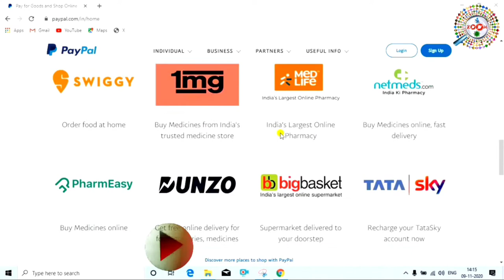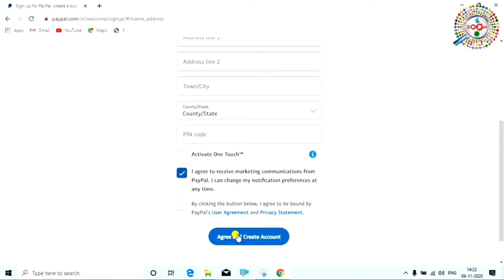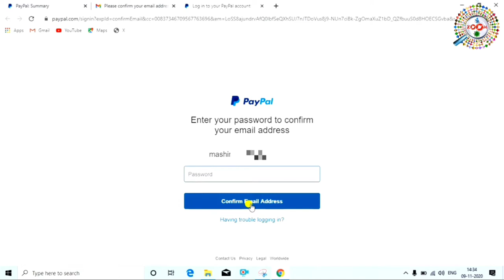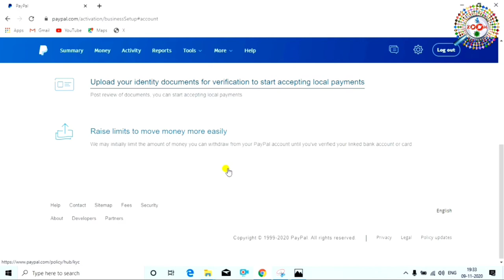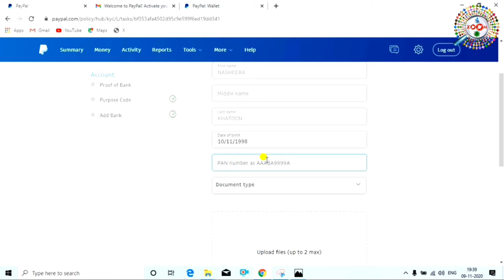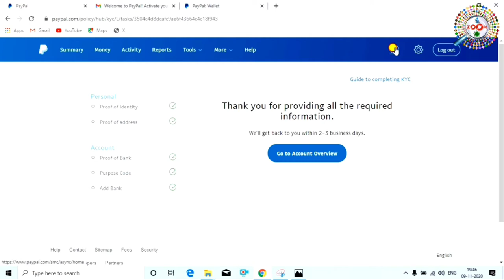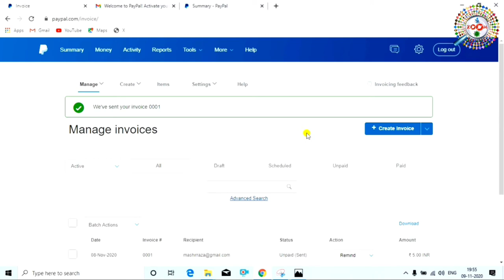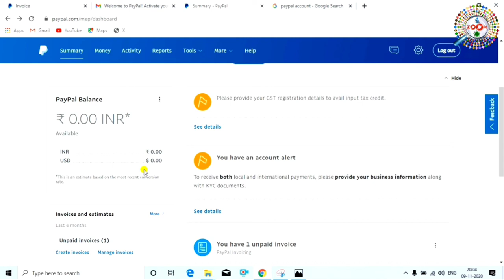How to Create PayPal Account in hindi - paypal account kaise banaye | PayPal Business Account 2021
ek paypal account banakar aap puri duniya se len den kar sakte hai. aap kahi bhi paypal ke through payment kar sakte hai aur paypal me payment le bhi sakte hai.

youtube par bahut sare video hai paypal se related lekin sab aadhe adhure hai. kisi ne complete bahi bataya so is video me aap janege ki paypal account kaise banaye, paypal business account kaise setup kare, paypal se payment kaise kare, paypal se payment kaise le, paypal me invoice kaise banaye. ye sari chize aap details me dekhenge.

paypal account kaise banaye 2021 ka ye complete video hai. isko dekh lene ke baad aap paypal account bnakar usko asani se setup kar sakte hai.

Dosto aap se nivadan hai ki aap agar mere channel pe naye hai to channel ko SUBSCRIBE karna na bhule kyou ki mai par day naya-naya video upload karta hu aur aap ko mere video se jarur jankari milegi naya-naya,aue ek baat abhi tak agar aap mere video ko like nhi kiye hai to video ko like bhi kar le,like karne se hume motivation milta hai,aur mai aap ke keye iss tarha se naya-naya video lata rahu,isliye motivation dene ke liye video ko like karna na bhule. Thanx For Watching.

Engineer raza